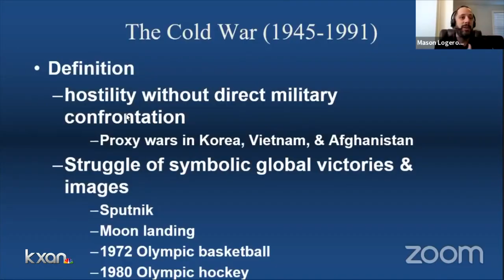Pflugerville high schooler prepares for new AP exams, hopes to help family by earning college credit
Students and teachers continue to adapt to distance-learning as the school year comes to a close. Their next big hurdle on the horizon: Advanced Placement exams.